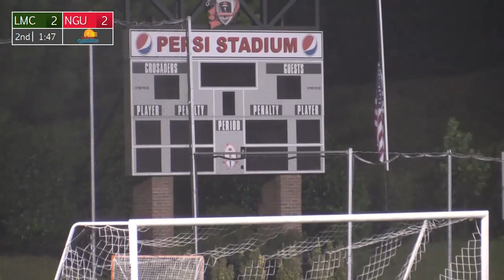North Greenville vs. Lees-McRae - NGU Men's Soccer 2018 Highlights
The North Greenville Crusaders take on the Lees-McRae Bobcats in Tigerville, SC.